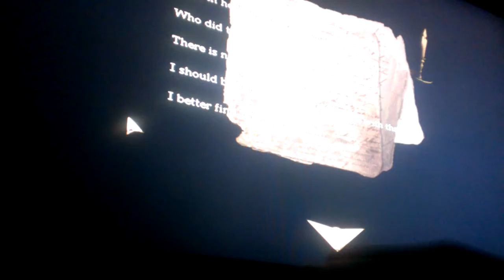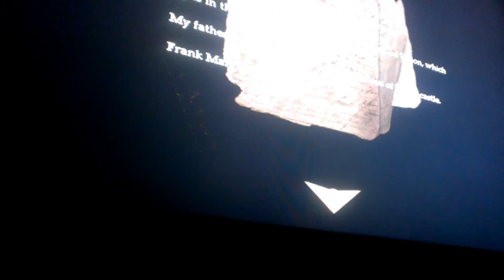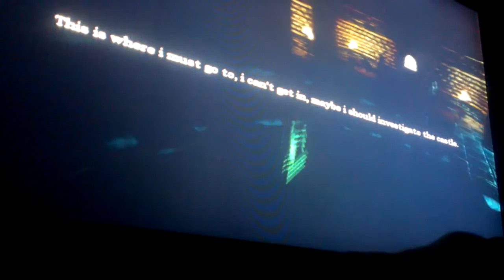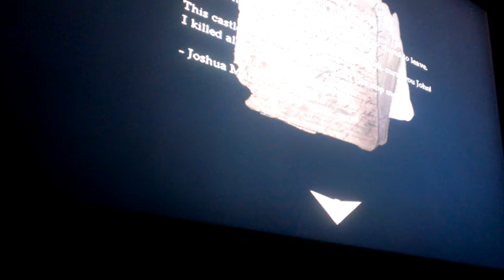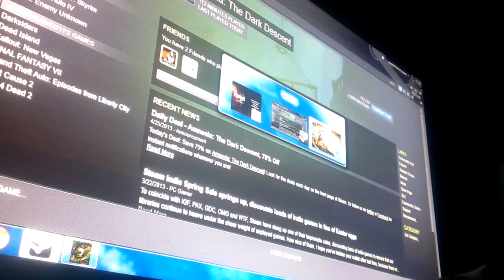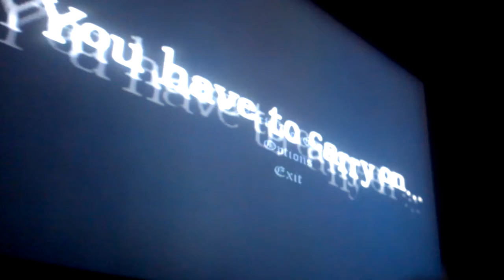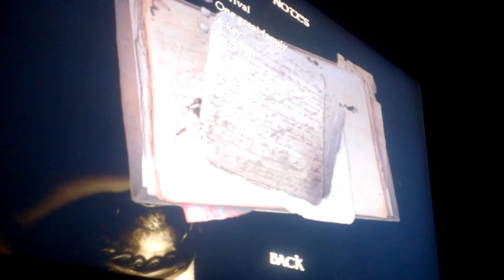Having fun with friends (playing amnesia)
We get scared confused and fucking scared playing this game